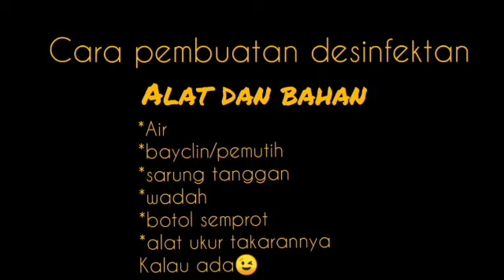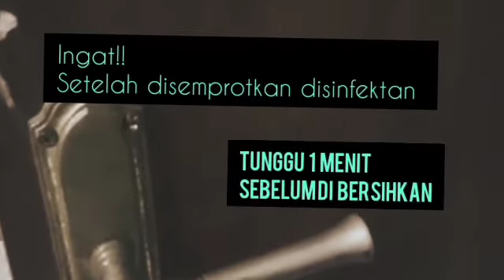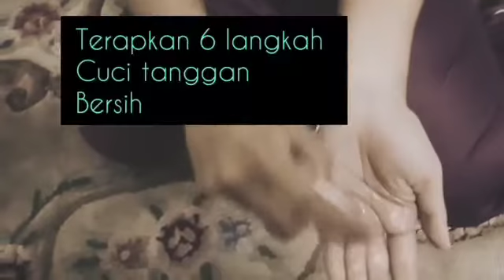LOMBA HUT JKP 35 : LOMBA PEMBUATAN DESINFEKTAN_Ni Kadek Sonia Winata dan Ni Kadek Intan Budiasih